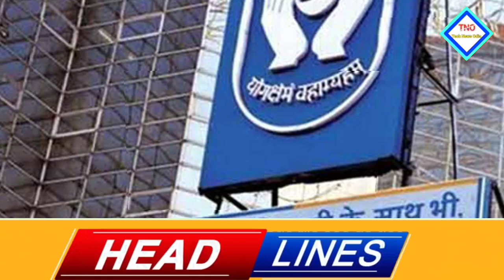Today's morning news odisha/kalia yojana 7th instalment money/aawas plus/nyc gov job/Top10news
.NOTICE.

                      Jay Jagannath